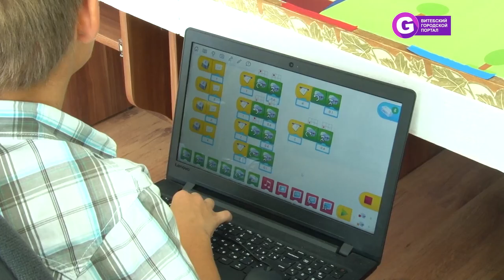На какой кружок отдать ребенка в Витебске?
Осень - пора по-горячее лета для родителей. Нужно не только собрать ребенка в детский сад или школу, но и подумать о дополнительных занятиях. Думаете, что кроме танцевальных и вокальных кружков в Витебске ничего нет? Вы ошибаетесь. Областной дворец творчества детей и молодежи предлагает более 400 направлений для изучения и развития. Исследовательские лаборатории, кружок робототехники, мастерские авиамоделирования, видеостудия, скалодром и, конечно же танцевальные классы и классы по вокалу - открыты для посещений.